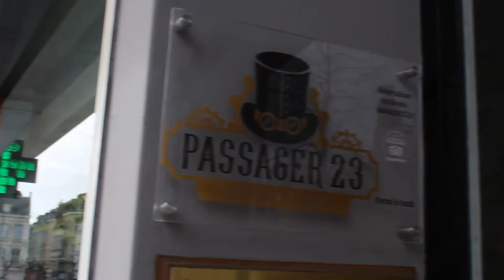Reportage l Passager 23 - Valenciennes